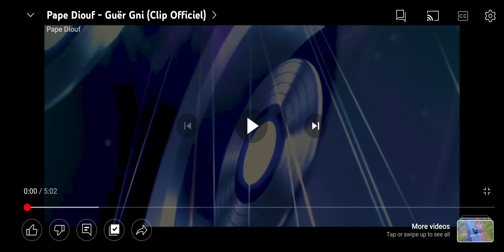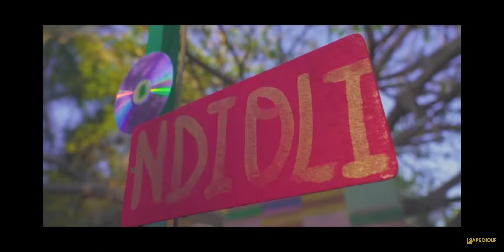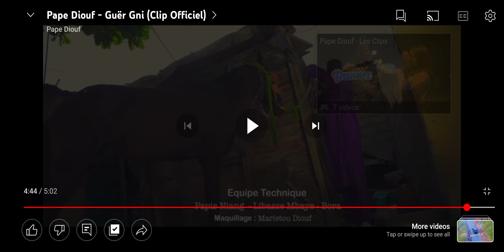Pape Diouf - Guer Gni ( CHRONIQUE-Impression)